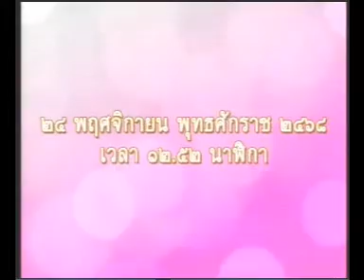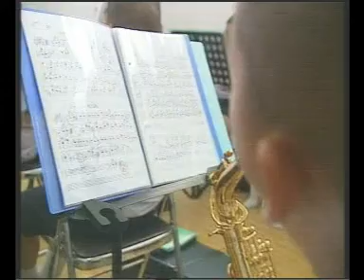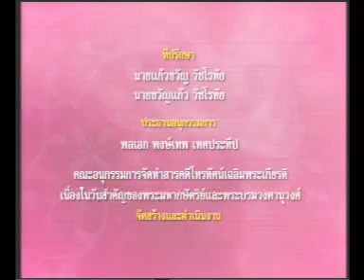26JUL11 THAILAND's NEWS 7of7; PART7